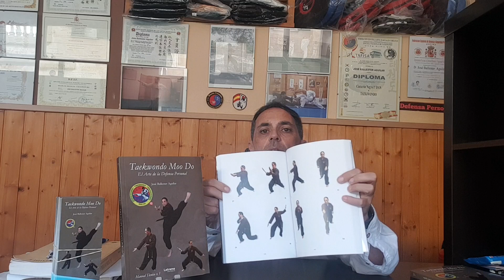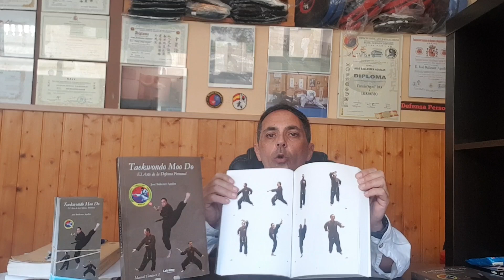Presentación del manual técnico sobre Taekwondo Moo Do📚taekwondo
En el siguiente link podréis ver mi linaje en en Wushu Tradicional!

📚 El reciente manual técnico lanzado para practicantes de Taekwondo deportivo y entusiastas de la defensa personal, es una guía integral que abarca desde fundamentos básicos hasta técnicas avanzadas.

👊 Ofrece una perspectiva detallada sobre posturas, movimientos precisos, estrategias defensivas y tácticas efectivas.

🧧 Con ilustraciones claras y explicaciones concisas, este manual busca enriquecer el conocimiento de los practicantes actuales y fomentar el interés de nuevos aprendices en el arte marcial.

🥋 Es una herramienta valiosa que promueve el desarrollo técnico y la seguridad en la práctica, fortaleciendo así las habilidades y la confianza de los estudiantes en su viaje de aprendizaje.

Los pedidos serán enviados contrareenbolso!